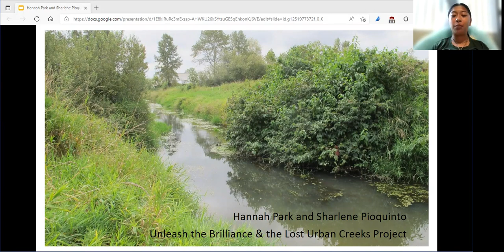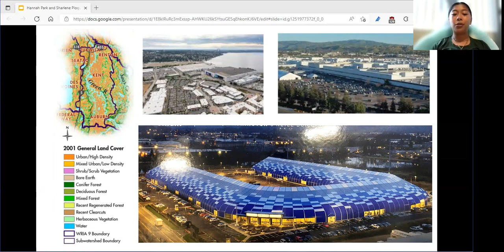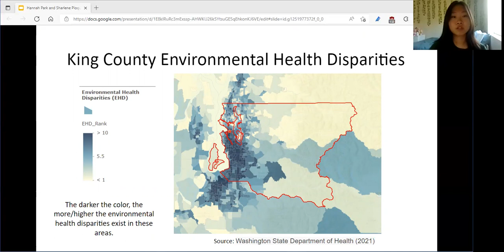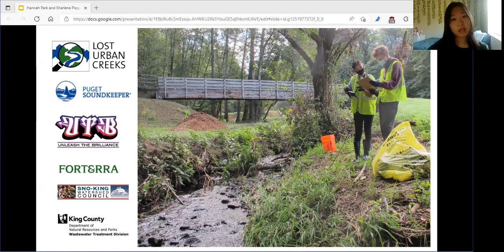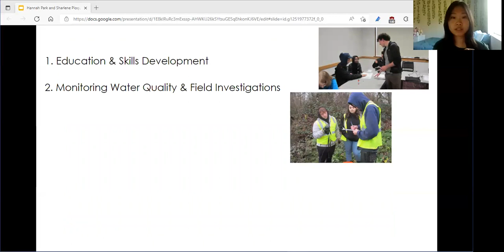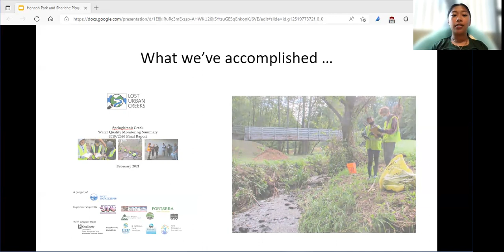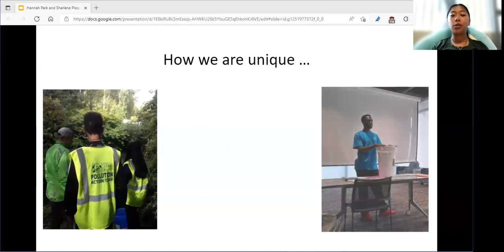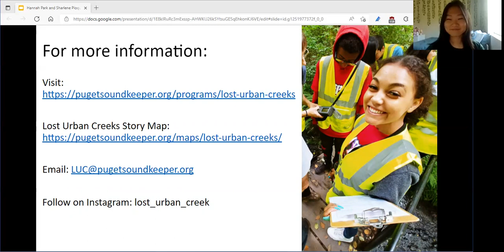Springbrook Creek: 2022 Salish Sea Conference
Lost Urban Creeks Youth Leaders present their research on the health of Springbrook Creek, a South King County waterway in dire need of restoration.